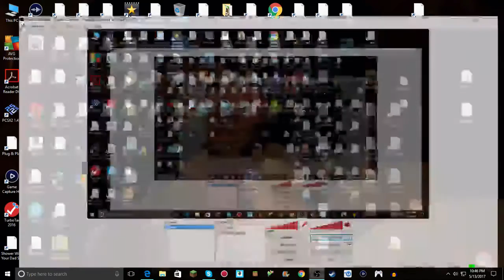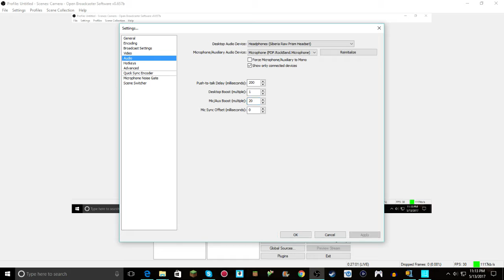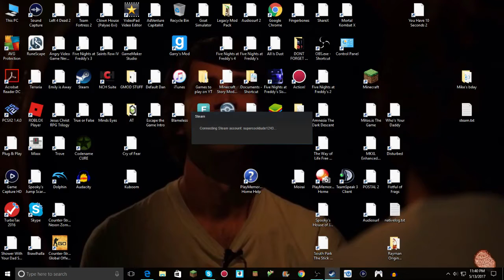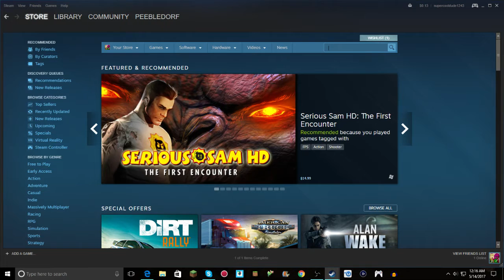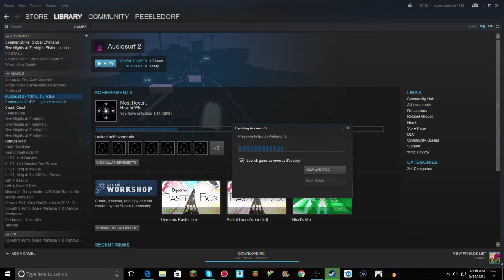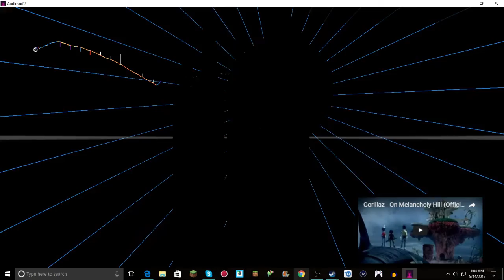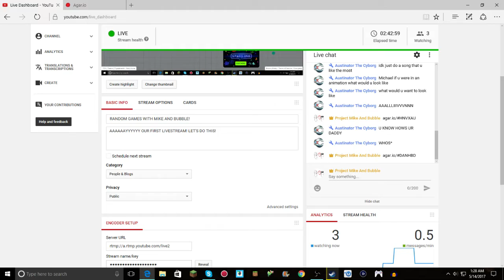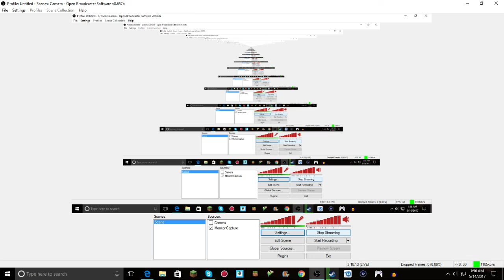RANDOM GAMES WITH MIKE AND BUBBLE!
AAAAAAYYYYYY OUR FIRST LIVESTREAM! LET'S DO THIS!